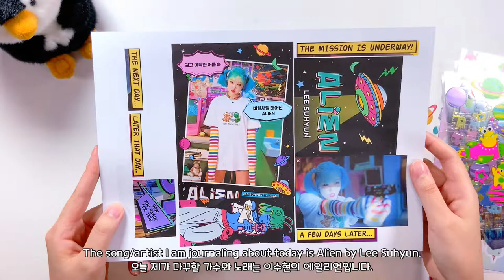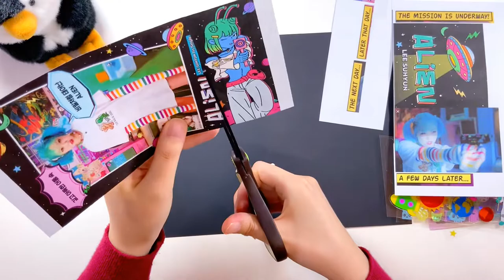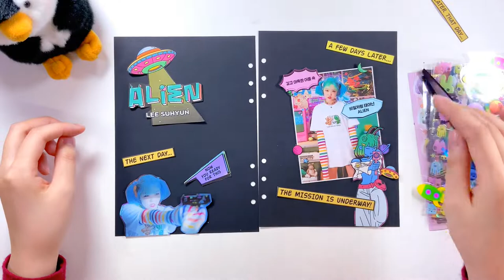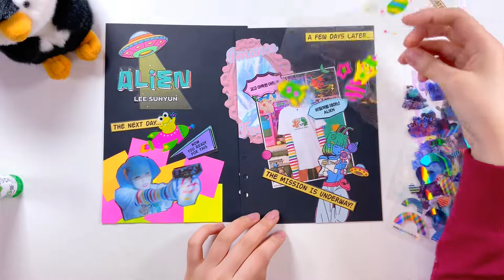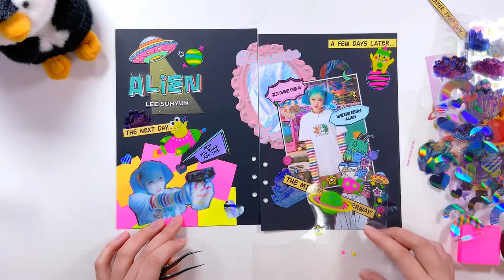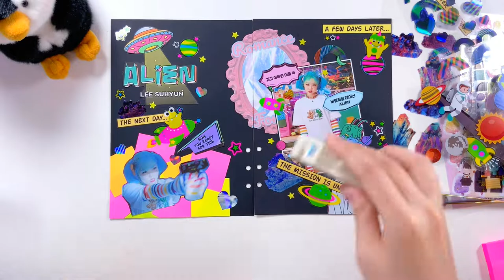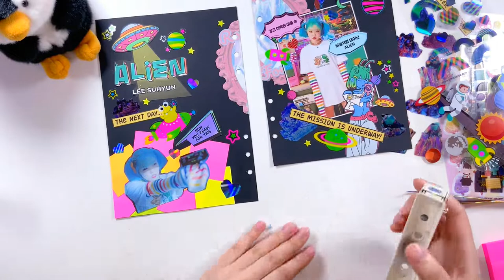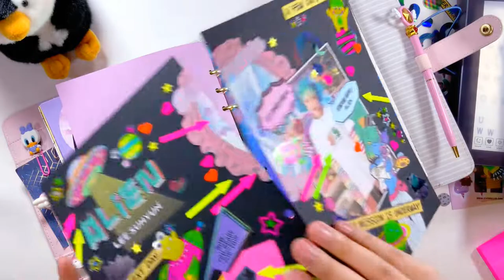Alien by Lee Suhyun Akmu Kpop Journal with Me / 6 ring binder journal / creative journaling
Today's creative journaling video is Kpop Journal with Me, which we haven't done for a while. Lee Suhyun from Akmu has released her 1st single and today I'm making a spread based on her title song, Alien. It uses a lot of explosive colors and I love how it turned out :)
I use 6 ring binder journal as the main diary.